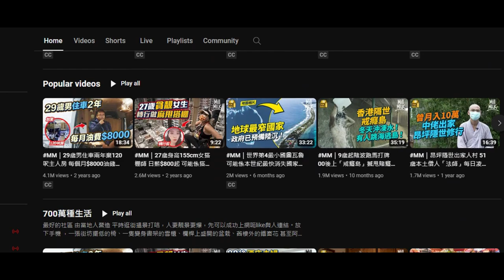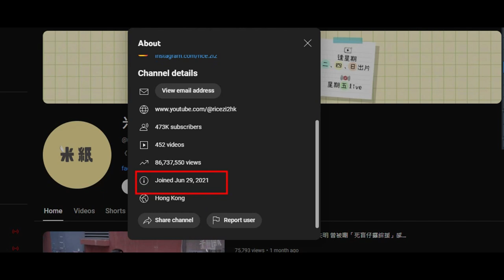20240117 圍爐打女人偷錢賊林匡正又唔識扮識，連少少都唔知係度鳩吹扮勁，走去窒條賤種陳榮泰。鳩吹mil milk唔係蘋果人兼好多年。mm 係2021年9月成立，米紙係2021年6月成立，好多年？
兩條頻道3年都無叫好多年？
兩條都係蘋果消失咗之後出現
mil milk 係前蘋果啲人
戇鳩兼白痴仆出嚟柒